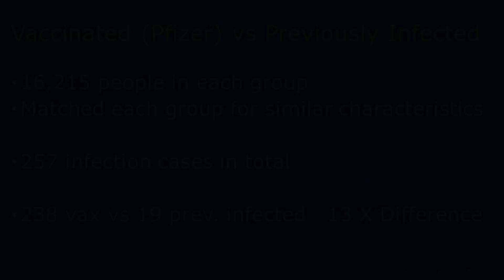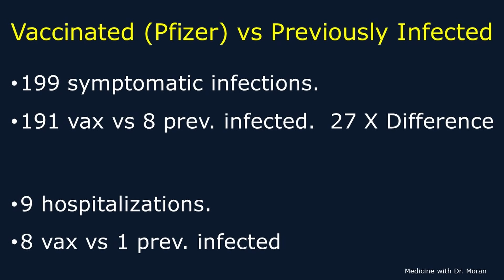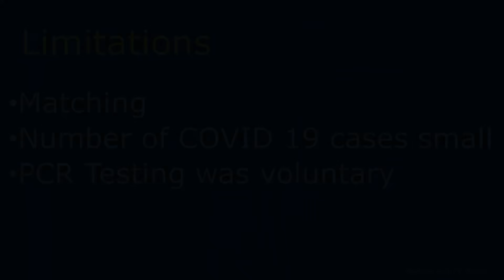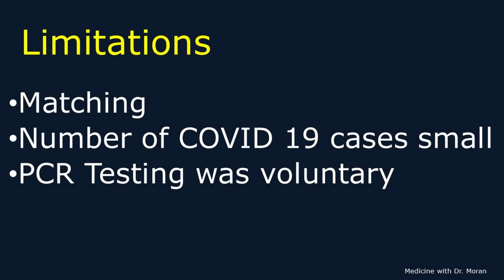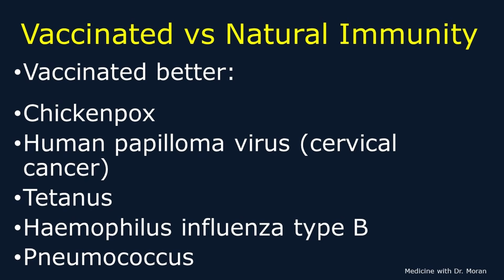Could Natural COVID Immunity be better than Vaccinated Immunity?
Join me to review a recent observational study from Israel comparing people with natural COVID immunity to people who were fully vaccinated during the Delta outbreak in Israel. COVID immunity is important to prevent severe COVID 19 illness. While I am speaking about COVID immunity developed through natural infection, I do not recommend getting immunity that way. Vaccinations are the best way to develop immunity in those who are not immune and qualify.

Dr. Keith Moran MD, RCPSC, DABIM, RCS, NBE Biography:
I am a consultant in Internal Medicine with special medical interests in gastroenterology, cardiology, and echocardiography. I am a a full-time practising physician in these areas. I was an undergraduate at the University of Toronto, Trinity College where I received a number of scholarships including one for top student at Trinity College. I attended medical school at the University of Toronto graduating with a gold medal. My internship was completed at McMaster University in Hamilton followed by a residency in Internal Medicine at the University of Western Ontario in London. I then completed a fellowship in General Internal Medicine at the University of Western Ontario. I am an active echocardiographer who has been certified and recertified by the National Board of Echocardiography. I am certified in cardiac sonography and have trained and completely educated a number of cardiac sonographers. I am the medical director of my cardiology laboratory which was established in 2001. My laboratory performs echocardiography and stress echocardiography amongst other tests. I maintain my certification in the American Board of Internal Medicine.